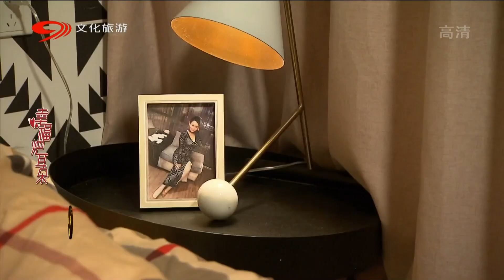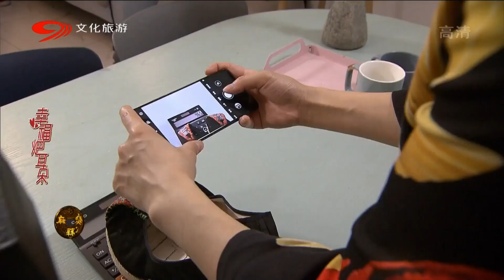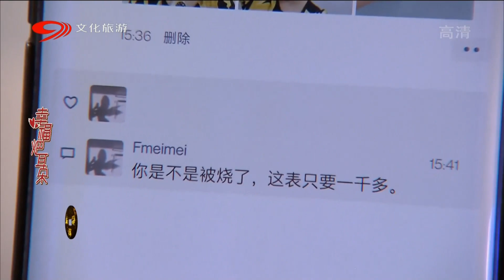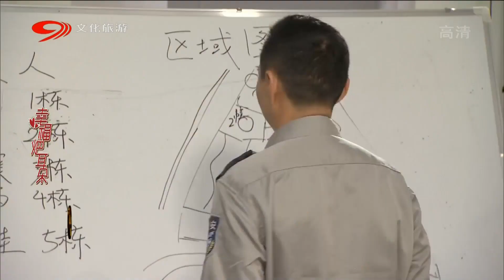爆笑方言剧《幸福耙耳朵之老大有担当》第2集 夸下海口难收场 高天亮不惜重金送礼 真钱却买了块假表